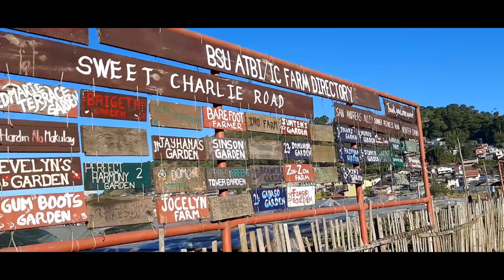A Quick Tour to Baguio City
I finally had the time to edit this HAHA. Hope you like it!

Edited by: Roan Alecz